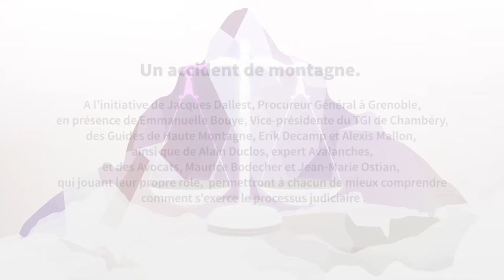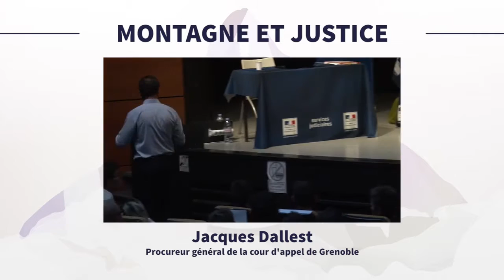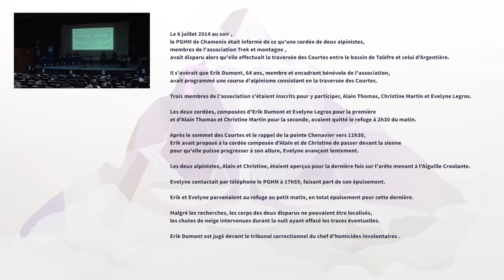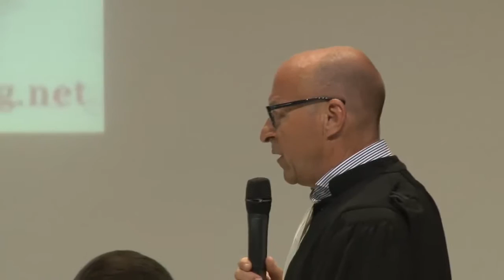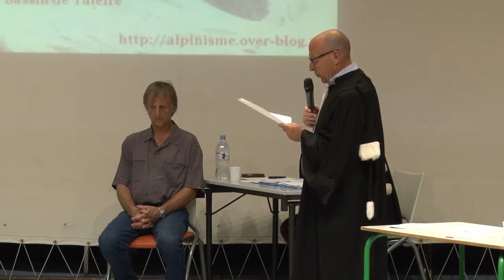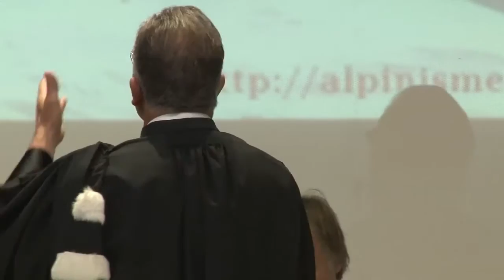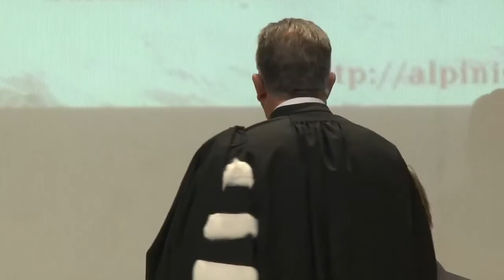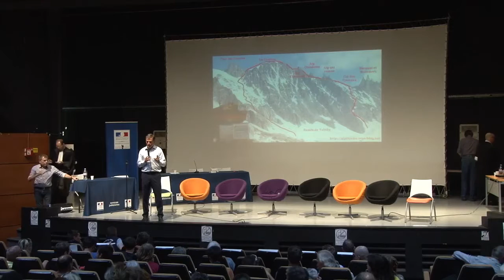Conférence Montagne et Justice